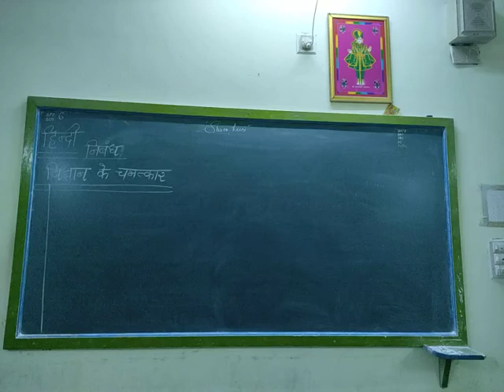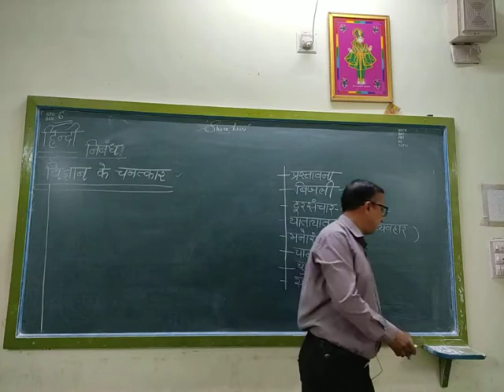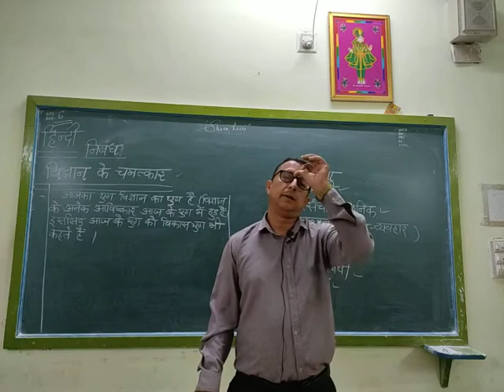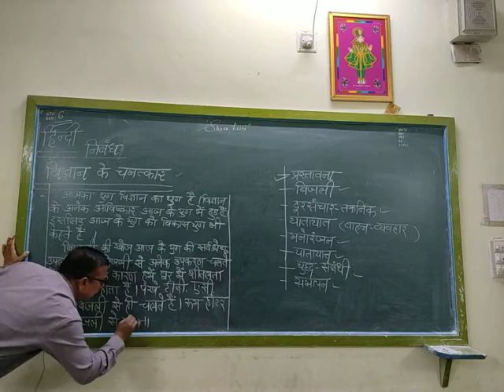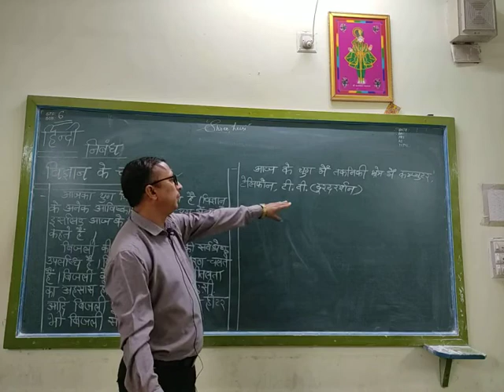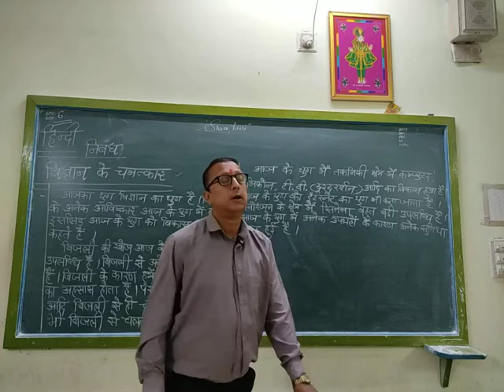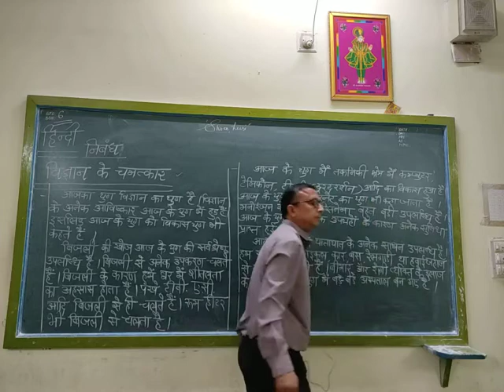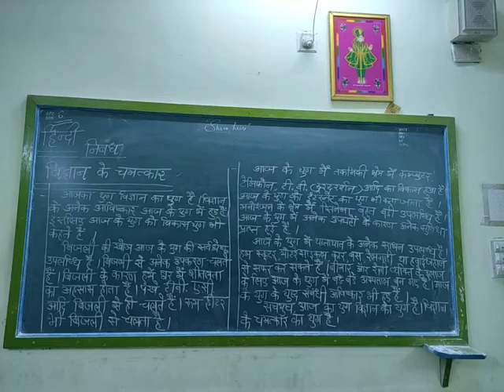STD 6 EM HINDI NIBANDH